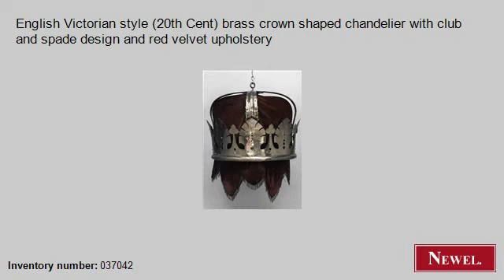Antique English Victorian style (20th Cent) brass crown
- Newel.com: Antique English Victorian style (20th Cent) brass crown shaped chandelier with club and spade design and red velvet upholstery (English, Victorian, lighting, chandelier, brass) (Newel Art and Antiques, New York City)